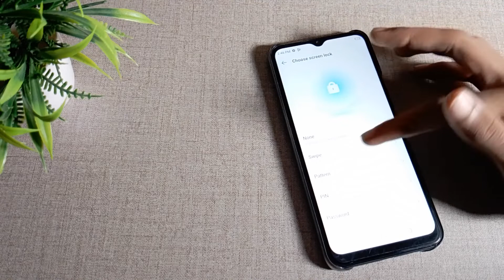How to unlock pettern password in Tecno Spark 7T mobile in hindi setting